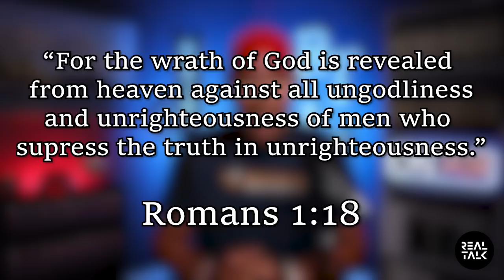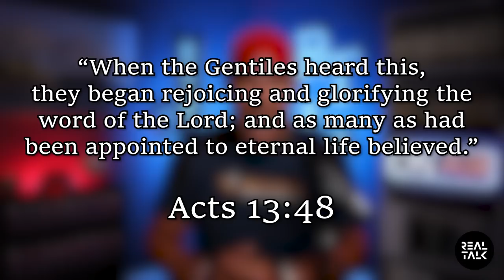Greg Laurie is a False Teacher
Mega Church Pastor Greg Laurie has been caught lying about the Bible and about God.  You won't believe what he says and how bad it is.  The sad thing is that people eat it up like crazy and are being led away from the truth.  Make sure you watch till the end to see all of his lies.

💟 ➡️THIS APP is DANGEROUS

 • This App is DANGE...

💟➡️ 5 Reasons to Avoid THE CHOSEN

 • 5 CRITICAL proble...

💟 ➡️AVOID JESUS REVOLUTION

 • Jesus Revolution ...

channel.